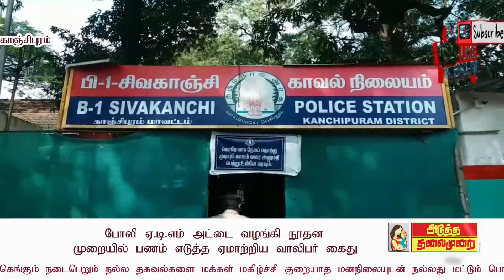ATMNEWS விவசாயிடம் போலி அட்டை வழங்கி நூதன முறையில் பணம் எடுத்த ஏமாற்றிய வாலிபர் கைது?